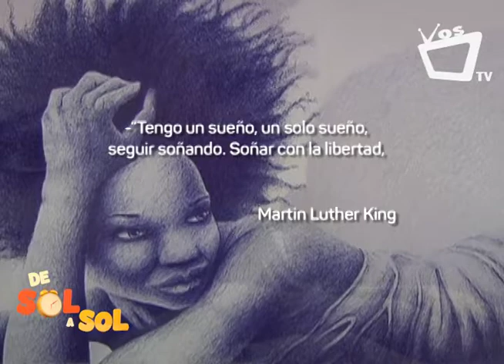Marvin Martínez y sus obras con pasta de lustrar, café y lapiceros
Marvin Martínez Junior es un arquitecto de 30 años de edad, que se ha dedicado a la pintura desde hace siete u ocho años, su estilo se diferencia de los demás porque utiliza desde café instantáneo hasta lapiceros, pastas de lustrar y tintas de remolacha para realizar sus creaciones.